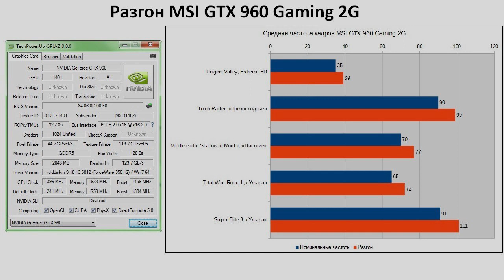Обзор видеокарты MSI GTX 960 Gaming 2G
Текстовый обзор MSI GTX 960 Gaming 2G – самая сбалансированная видеокарта NVIDIA